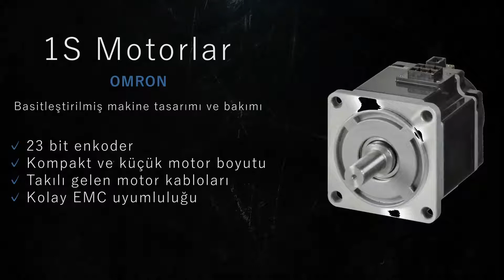Omron Ürün Tanıtımı | Mekatronik Elektrik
NYB - CP2E - NX - 1S - MX2  ürünleri hakkında teknik olarak bilgi verilmiştir. Detaylı bilgi için Web Sitemizi ziyaret edebilirsiniz.

Omron | Adept Robot Çözümleri Mekatronik Çözüm Ortağınız